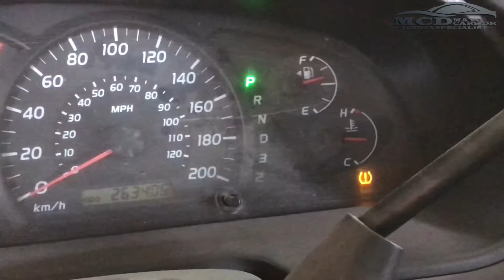Tire Air Pressure Sensor Light And Tire Air Pressure Sensor Location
Toyota Tire Air Pressure Sensor Light And Tire Air Pressure Sensor Location